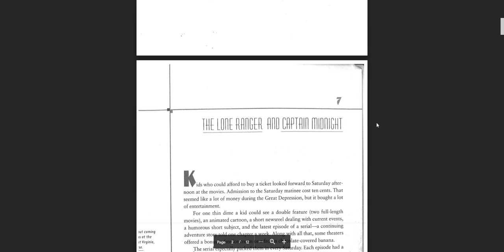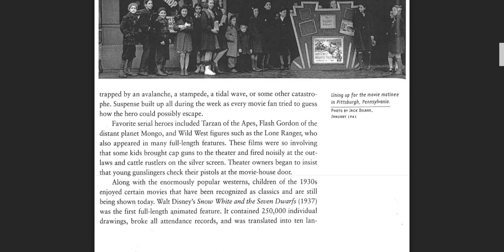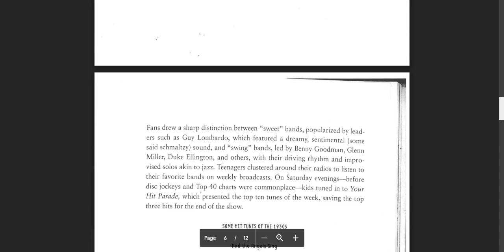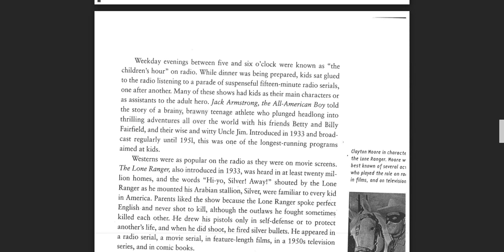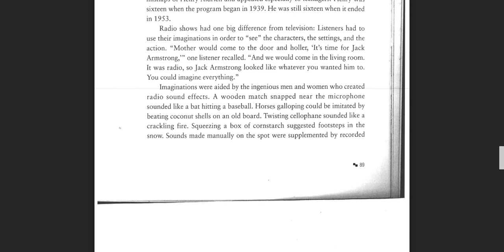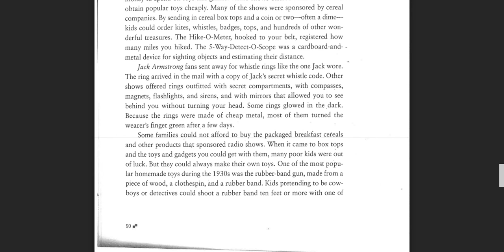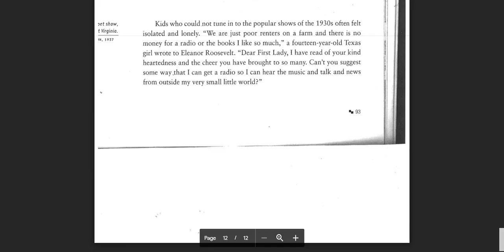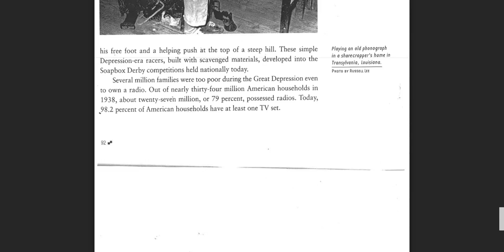Children Of The Great Depression - Chapter 7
Children Of The Great Depression by Russell Freedman
Published by Houghton Mifflin Harcourt, 2005